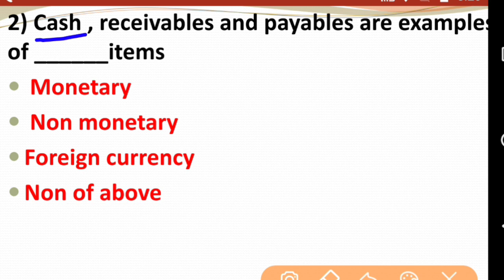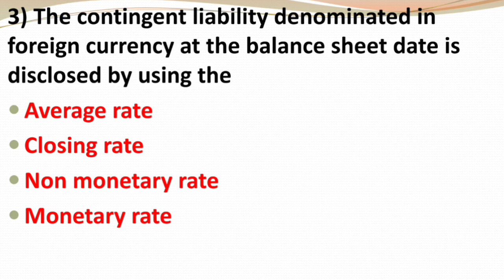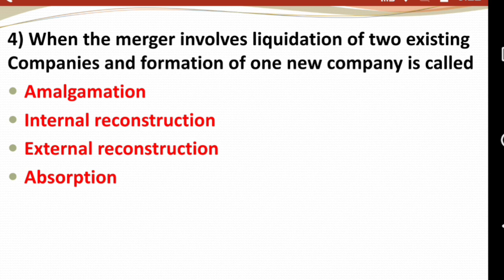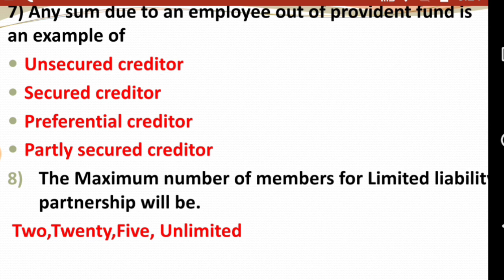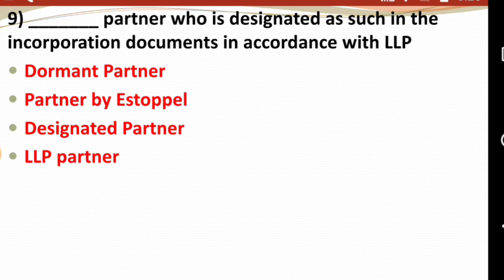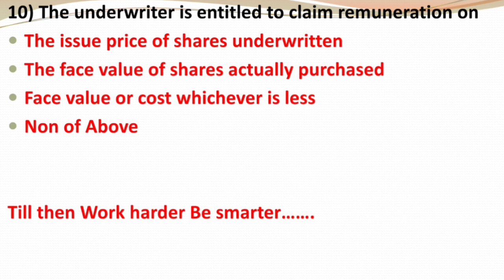TYBcom Sem 6 Imp MCQS FA Lecture 2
Hello friends in today's video I will discuss Mcqs of Financial Accounting lecture 2